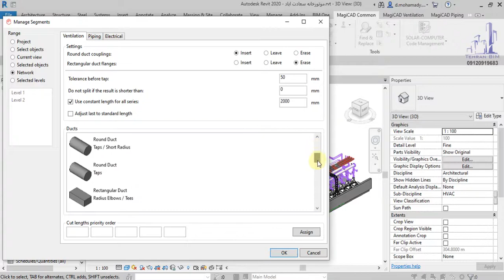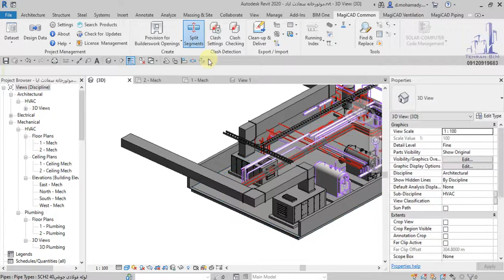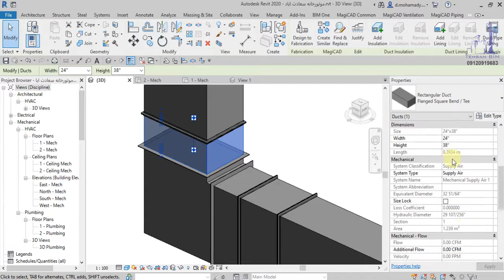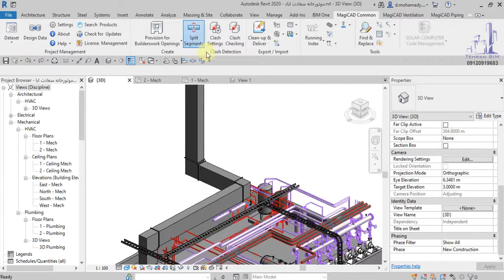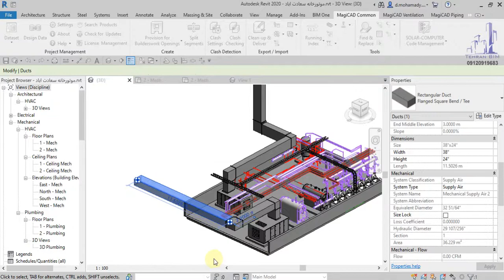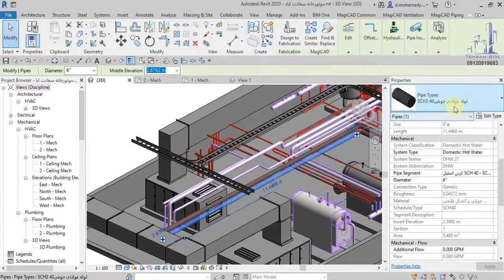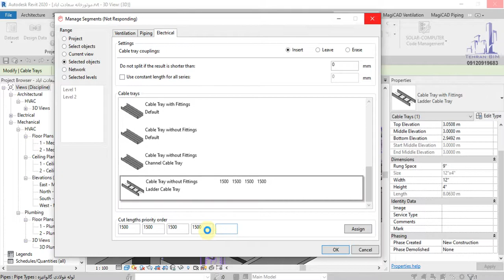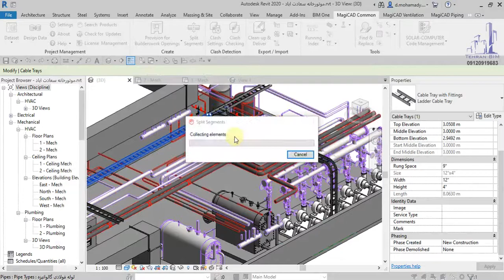10 Magicad 2020 for Revit MEP 2019 2020 Split Segments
در این دوره آموزشی سعی داریم تمامی مطالب و ابزارهای این پلاگین را توضیح دهیم. لطفا کانال ما رو سابسکرایپ کنید و برای دوستان
خود نیز ارسال کنید